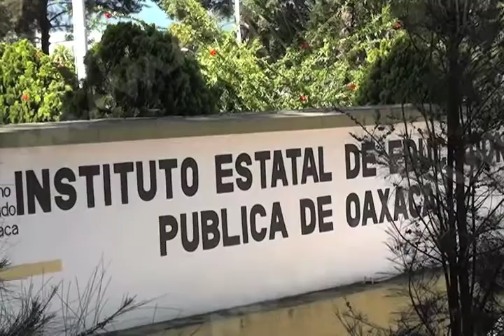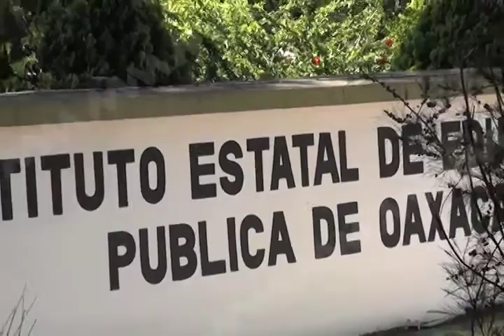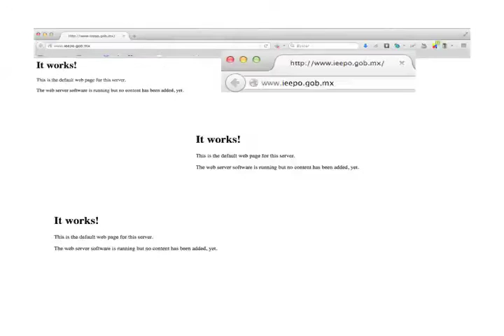Dan madruguete y desaparecen el IEEPO (mvm televisión)